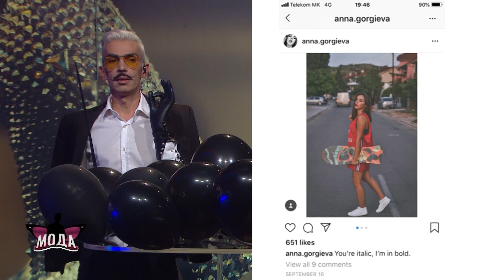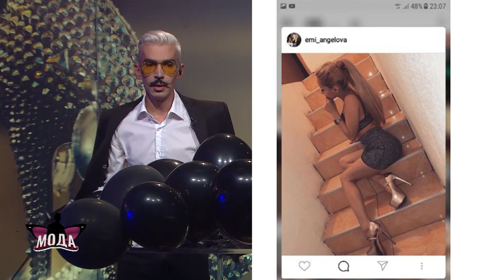Студио 1 „Мода“ - 25.09.2018